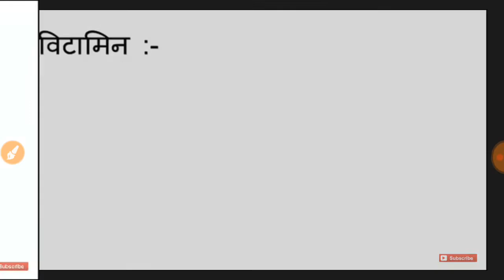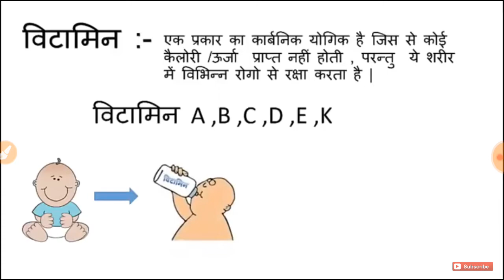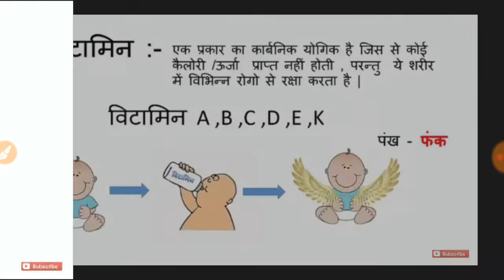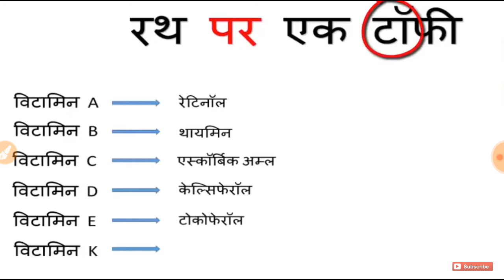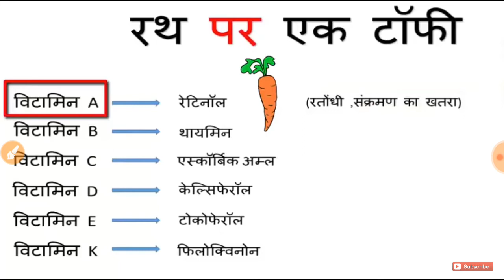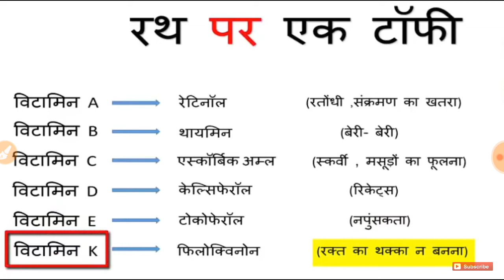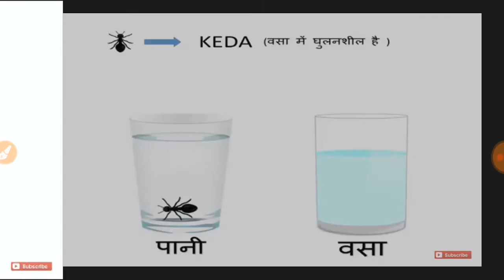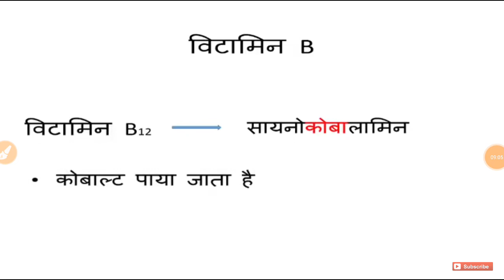Vitamin important for KVS